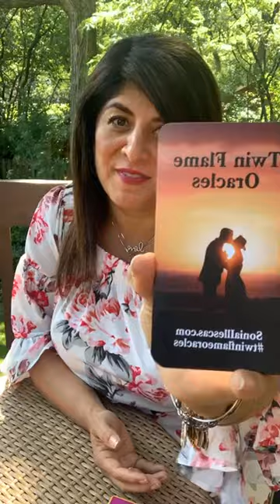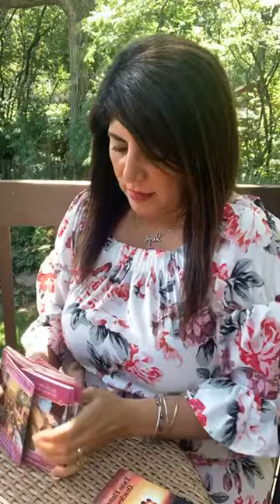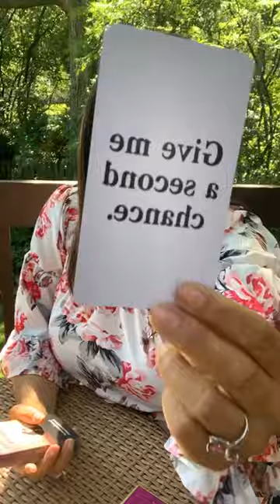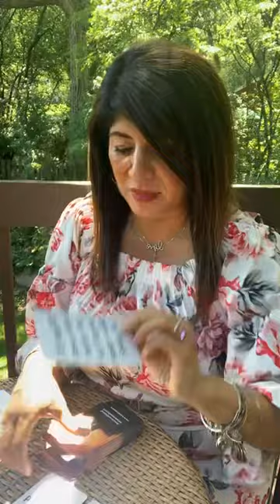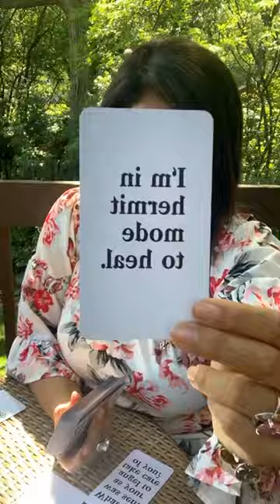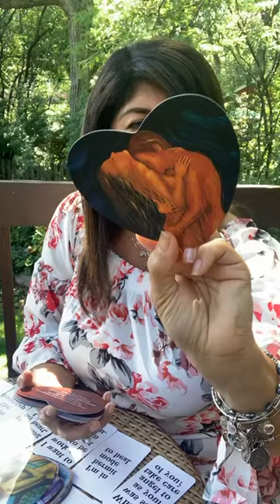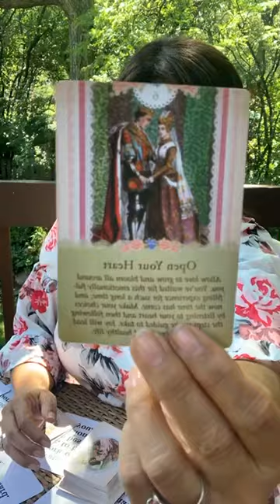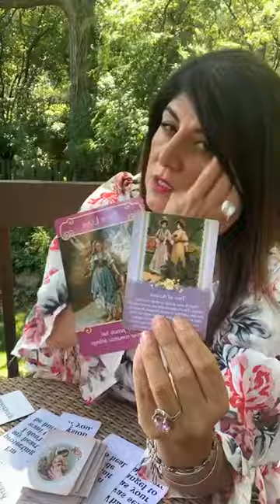I needed to lose you to find me❤️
Twinflame Oracles